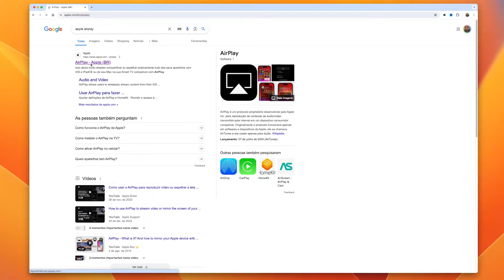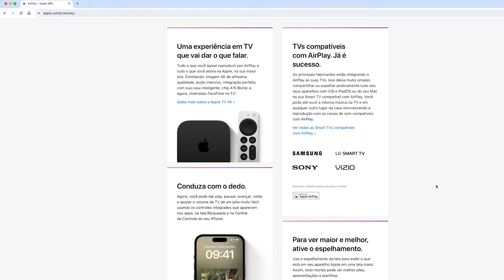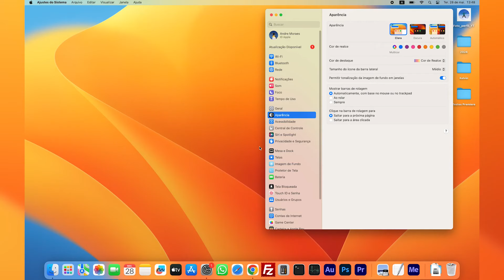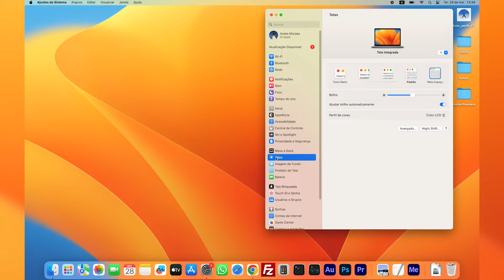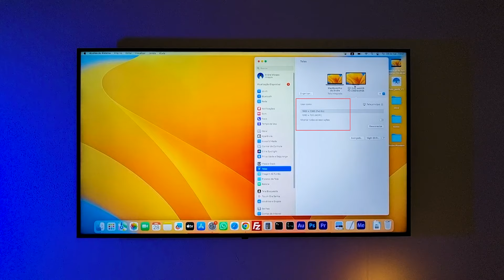MACBOOK NA TV COMO MONITOR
Neste vídeo faço o passo a passo sobre como conectar uma tela externa no MacBook seja esse um MacBook M1, MacBook M2, MacBook M3, MacBook Air ou MacBook Pro e espelhar a tela do MacBook na TV LG 55UR8750PSA. Como ligar um monitor externo no MacBook utilizando o Apple AirPlay, que realiza essa conexão entre uma tela e um iPhone, iPad, iMac e no nosso caso o MacBook Pro, sem necessidade de cabo ou qualquer conexão física, sendo portanto um vídeo tutorial de como conectar o MacBook numa Tela (TV) com o AirPlay, sem fio utilizando a rede wifi. Aqui vamos usar o MacBook Pro, o aplicativo Apple AirPlay e a LG 55UR8750 (Smart TV da LG), mas também é possível em toda essa linha de TVs como a 50UR8750, pois elas possuem nativamente o AirPlay e o Apple Home.

🤓 Conheça e compatilhe os novos canais de informações tecnológicas!
Escolha sua rede preferida, você será muito bem-vindo(a): 🤝
**Não é necessário cadastro nem identificação, seus dados não são compartilhados.

👇 PESQUISA DE PREÇOS 👇
✅ LG 55UR8750PSA - 55"
✅ LG 55UT8050 SUBSTITUTA DA 55UR8750PSA - 55"
✅ SAMSUNG 55DU7700 SUBSTITUTA DA 55CU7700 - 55"
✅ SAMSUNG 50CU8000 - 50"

🎬 CAPÍTULOS 👇
00:00 - Resumo
00:23 - Sobre a Tela
00:53 - Aplicativo
01:30 - Compatibilidade Apple
01:47 - Passo a Passo
03:30 - Organização das Telas
04:17 - Conexão Rápida
04:41 - Prós e Contras
05:22 - Resolução
05:45 - Outras Telas